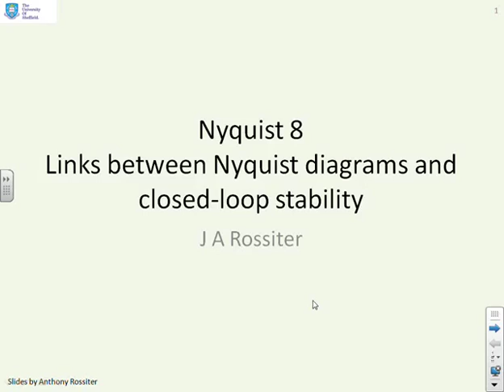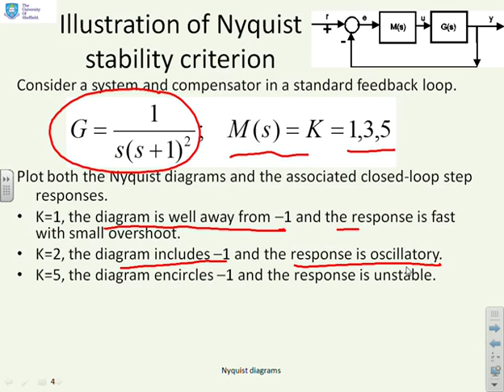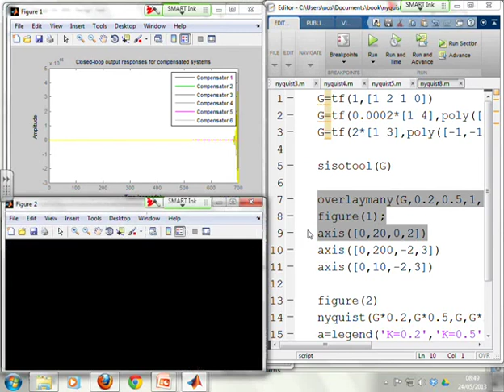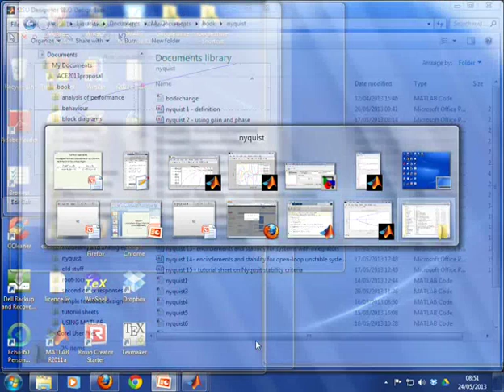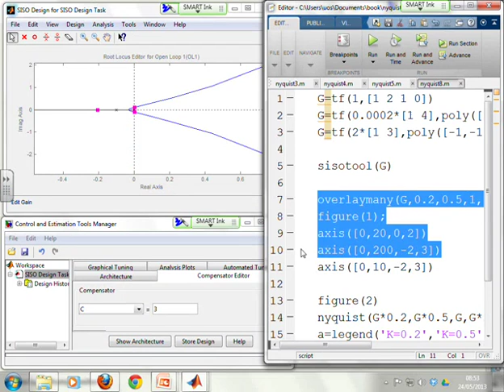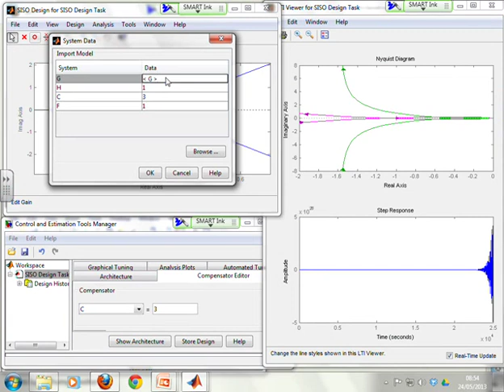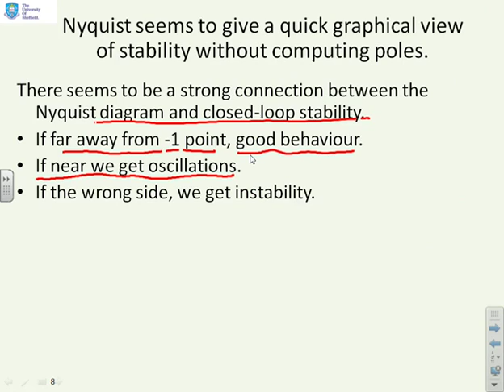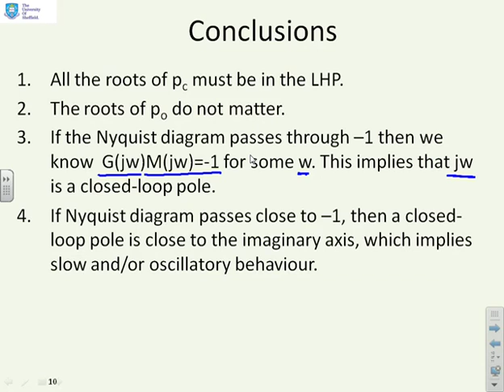Nyquist 8 - the link between Nyquist diagrams and closed-loop behaviour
Uses MATLAB demonstrations to show how the shape of the Nyquist diagram (for the loop transfer function) and in particular its proximity to the minus one point seems to have a very strong relationship with the corresponding closed-loop performance. Motivates further study of the potential uses of Nyquist diagrams for analysis and design.

Lectures aimed at engineering undergraduates. Presentation focuses on understanding key prinicples, processes and problem solving rather than mathematical rigour.